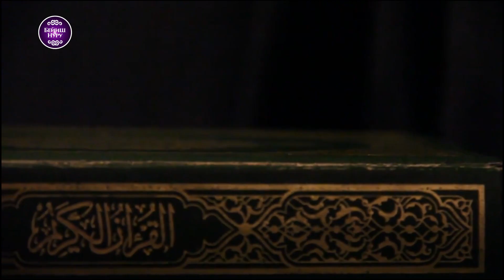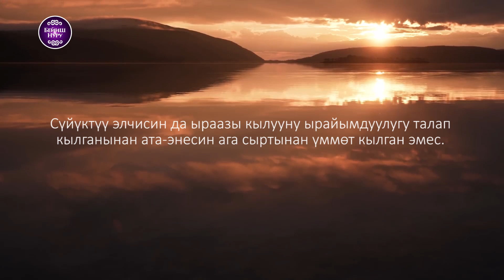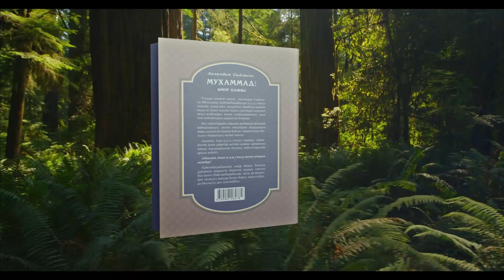Пайгамбарыбыз САВ төрөлүшү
Жер жүзүн ыймансыздыктын караңгылыгы каптап турган кез. Аалам бузукулука капталып, жапайычылык өкүм сүрүп, көз эмес рухтар ыйлап турган кез. Бактылуулуктун булагы болгон “Таухид”-б.а. Жалгыз Аллахка ишенүү ишеними алыстап, ширк, капырчылык бүткүл тарапты каптап кеткен эле. Өзүнүн кызын тирүүлөй көмүп жатканда да жүрөгү “тыз” деп койбогон адамдар жашаган доор эле бул доор.
Адамзатты бул караңгылыктан чыгара турган бир Затка муктаждык бар эле. Аллах Мээримдүүлүгү, Ырайымдуулугу менен ошол Затты, Пайгамбарыбыз Мухаммад Мустафа САВды жөнөтчү мезгил келип жеткен болчу.
571-жылдын 22-Апрели. Мекке. Рабиулаввал айынын 12-түнү. Күндөргө дүйшөмбү. Таң заар мезгил болчу. Ошол кайталангыс улуу окуянын убакты сааты келип жетти! Пайгамбарыбыз Мухаммад САВ жарык дүйнөгө келди. Жаз мезгили болуп, жашоонун эми эле башталган кезиндей эле. Ал төрөлгөн кезде таң атып жатты. Адамзаттын бактылуулук таңы атып жатты. Мына! Жалгыз Аллахтын динине чакырган зат! Мынакей! Адамзатты бактылуулука чакырчу зат! Мынакей ошол зат, Ааламды түбөлүк нурга жетелеген! Эки дүйнөнүн бактылуулугун адамзатка үйрөткөн ошол зат!!! Аалам жин-периште, бүткүл барлык толкунданып сүйүнүп турду!!!
Амина энебиз кош бойлуу кезинде бир түш көрөт. Түшүндө ага бир зат: “Эй Амина! Жакшылап ук! Сен ичиңде ааламдын мээримин көтөрүп жүрөсүң. Төрөлгөндө атын “Мухаммед”-деп кой!”-деп кайрылат. Амина энебиздин айтуусу боюнча Төрөт учурунда ага кесеге куюлган шербет сунулат. Аны ичкен соң Амина энебиздин айланасын нурдуу деңиз каптайт. Натыйжада Аалам күткөн Пайгамбарыбыз Мухаммад Мустафа САВтөрөлөт. Ушул кезде Амина энебиздин көзүнө Чыгыш менен батышта жана Каабанын үстүндө асабалар желбиреп турганын көрөт. Пайгамбарыбыз САВ сажда абалында төрөлөт. Сөөмөйү өйдө көтөрүлүп турган эле. Заматта аппак булут ымыркайды каптап калат. Ал САВ төрөлгөн кезде киндиги кесилген абалда болчу. Эки далысынын ортосунда кызгылт берметтей болгон үстү түктүү пайгамбарлык мөөрү бар эле. Бул мөөр адамзат күтүп жүргөн бактылуулуктун белгиси болчу. Бөлмөнүн ичи нурга толуп, асмандагы жылдыздар азыр эле төгүлүп кетчүдөй болуп турду.
Ушул көрүнүп турган эбегейсиз ааламды чоң китеп сыяктуу элестетип карай турган болсок, Мухаммад САВдын нуру ал китепти жазган жазуучунун калеминин сыясы болот. Эгер ушул эбегейсиз ааламды б ир дарак деп элестетсек, Мухаммад САВдын нуру ал дарактын уругу жана мөмөсү болот. Эгер дүйнөнү бир жандуу деп элестетсек, ал нур анын руху болот. Эгер чоң инсан деп элестетсек ал нур анын акылы болот.
Мына “Лау лаака, лау лаака, ламаа халактул афлаака” б.а. “Эй хабибим! Сен болбогондо ааламды жаратмак эмесмин”-деген кудсий хадис жогоруда айтылган сырга белги берет.
Бедиуззаман Саид Нурси “Мактубат”
Пайгамбарыбыз Мухаммад Мустафа САВ төрөлгөн түнү асманда бир жылдыз пайда болот. Ошол түнү таңга жуук бир жөөт курайштыктардан : “Ушул таңда араңарда бир бала төрөлдүбү?”-деп сурайт. Курайштыктар билбегенин айтышат. Ал жөөт: “Барып сураштыргыла. Анын эки далысынын ортосунда пайгамбарчылык мөөрү бар”-дейт. Тигилер барып сураштырып кайра келишет да: “Ооба, мөөрү бар бир бөбөк төрөлүптүр”-дешет. Ошондо жанагы жөөт эси учун жоготкондой: “Пайгамбарчылык жөөттөрдөн эми кетти. Курайштардан күчтүү мамлекет куралып, анын даңкы чыгыш менен, батышка чейин жетет”-деп кыйкырат. Демек ошол таңда Пайгамбарыбыз Мухаммад Мустафа САВ төрөлүшүн асмандагы жылдыздар да жымыңдап алкыштап жатышты.
Бул түндө Ирандагы Мадайин аймагында жайгашкан Кисра өкүмдарынын сарайынын өтө бекем болгон 14 мунарасы кулап түшөт. Бул окуя Отту ыйык тутунган Кисранын өкүмдарлыгынын келечекте кулаарына ишарат кылат эле. Пайгамбарыбыз САВдын төрөлүшү тек гана Аллахка ишенген бир диндин келе жатканынан кабар берет эле.
Каабанын ичи ар кандай коргошун болоттун куюлган буттарга, идолдорго толуп кеткен эле. Пайгамбарыбыз САВ төрөлөөрү менен буттар улуу окуяга туруштук бере албай кулап талкаланып жок болушту. Бул окуя Пайгамбарыбыз САВ бутпарастыкты тазалап жок кылган бир пайгамбар экенинен кабар берет. Ошол эле кезде жүрөктөрдө идол сыяктуу болгон руханий кирлерди да Куран жана Сүннөтү менен тазалап жок кылат деген маанини туюнтуп турат.
Истахрабадда 1000 жылдан бери күйүп турган от заматта өчүп калат ошол таңда. Пайгамбарыбыз САВ отко сыйынуу ишенимин да жок кыла турган улуу пайгамбар экенине ишарат кылат бул окуя.
Ыйык деп эсептелген Сава көлү заматта соолуп калат. Демек Ал САВ Аллах уруксат бербеген нерселерди ыйык тутууга тыюу сала турган бир пайгамбар болот.
Чыгыш менен Батышты жарык кылган Нур каптайт. Б.а. Ал Зат алып келген Кураны менен, дини менен бүткүл адамзатты Нурга, бактылуулука жетелейт.
Ошол бактылуу таңда асмандан жылдыздардын жерди көздөй жаап турганын көрүшөт.
Чоң атасы Абдулмиталиб сүйүнгөнүнөн төө, кой, эчки сойдуруп үч күн бою сый тамак берет. Мекке шаарынын ар бир аймагында төөлөрдү курмандыка чалып элге таратат. Атын ким койдуң деп сурашканда, “Мухаммад!”-деп жооп берет. Бирок “Эмне үчүн ата-бабабызда жок атты койдуң”-дешкенде, “Аллах жана инсандар аны макташын каалайм!”-деп жооп берет.